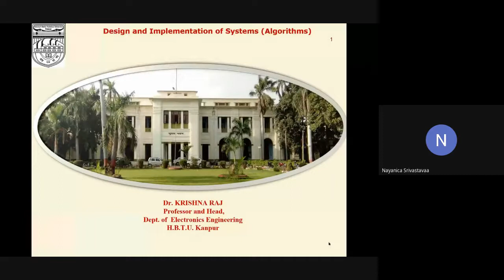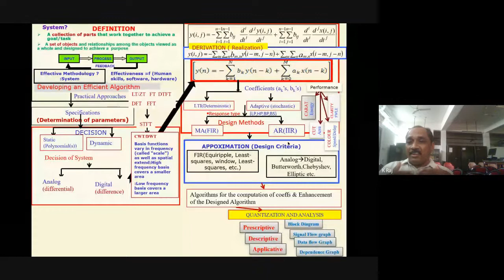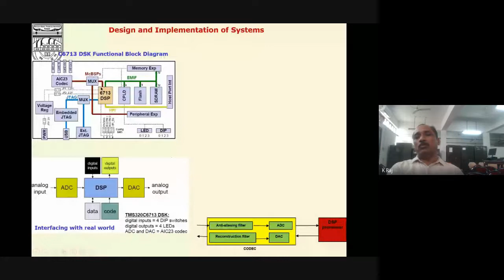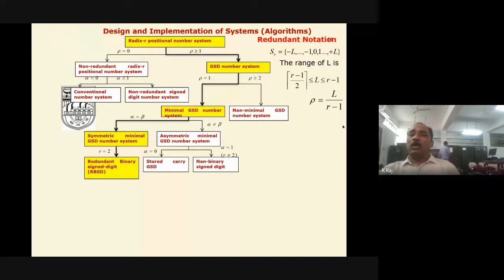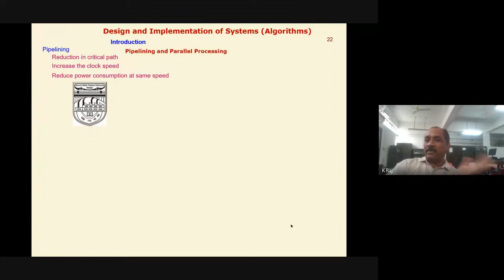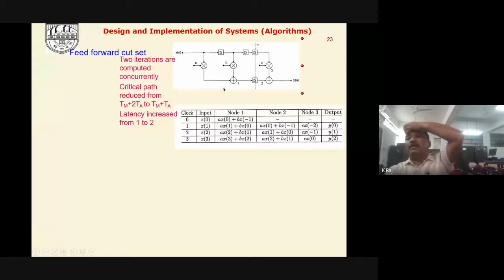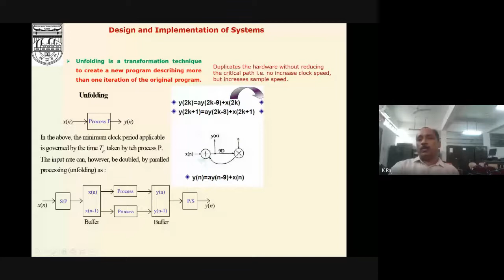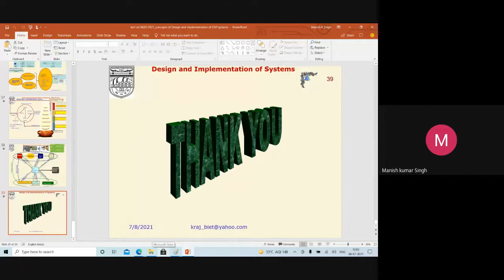Design and Implementation of system (Algorithm)_ 05 Day Online National Level FDP cum STTP